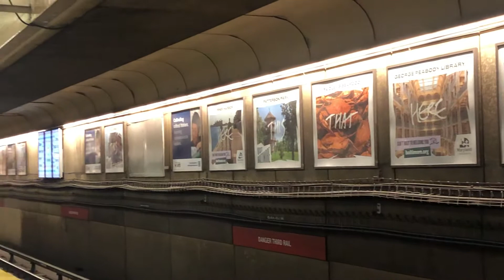The Red Line to Ashmont coming into Harvard Square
0:00 Video starts
0:13 Train comes in
0:22 train slows down, screeches
0:34 train stops